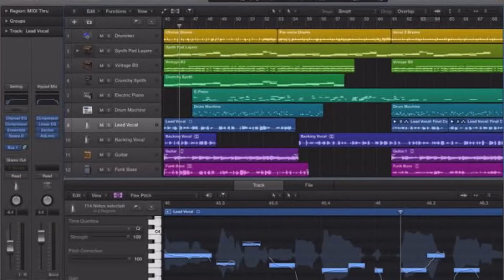Akaffe Chee - Rema Namakula (Offical R Video) Latest Ugandan New Music 2021